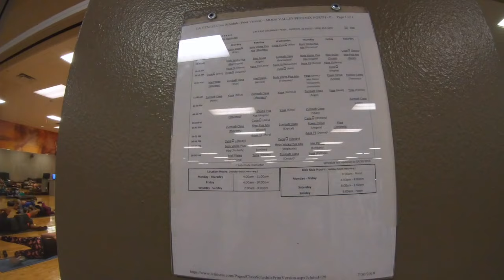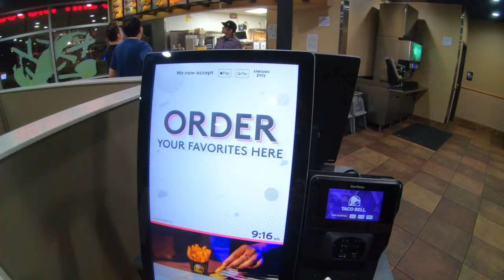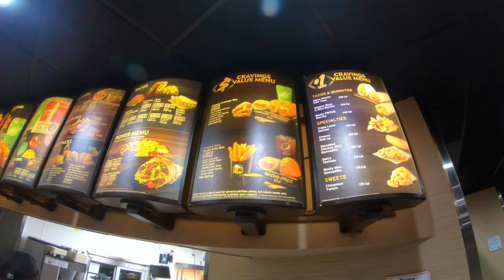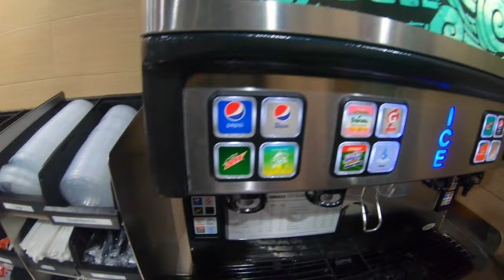Kurdish Vlog | Sara and Shan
We went to the gym, then shortly after, we went to eat at Taco Bell. Whats your favorite fast food joint? Also, do you go to the gym!

Snap Chat: SaraandShan

XoXo